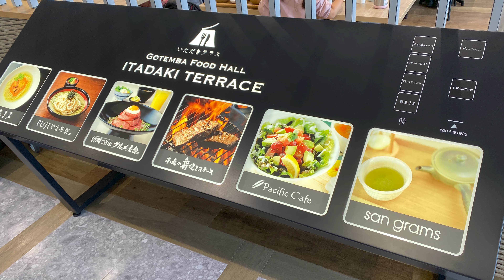Ferrari458 Gotemba Premium Outlets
Hello! Red Ferrari 458 Spider driven by Michael Ferrari from Japan.
We will deliver a parking lot series that can be parked with confidence even at Ferrari. This time it is a multi-storey car park at Gotemba Premium Outlets. This multi-storey car park, which is usually full, is really ...